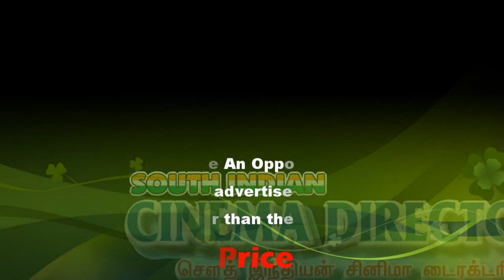Vaiko's condolence message at Rajya Sabha November 18, 2019 | sicp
Vaiko is an Indian politician. He is a member of the Rajya Sabha, the upper house of the Parliament of India from Tamil Nadu. He is the founder and General Secretary of the Marumalarchi Dravida Munnetra Kazhagam (MDMK), a political party active mainly in the Indian state of Tamil Nadu.He was earlier elected to the Lok Sabha, the lower house of the Parliament of India from Sivakasi, Tamil Nadu.

T K Rangarajan's condolence message at Rajya Sabha November 18, 2019 | sicp

T. K. Rangarajan is an Indian communist politician and trade unionist. He is a Central Committee member of the Communist Party of India, Tamil Nadu State Executive Committee member of CPI, All India Vice-president of the Centre of Indian Trade Unions. He is a member of Rajya sabha from Tamil Nadu for two terms.

Tiruchi Siva's condolence message at Rajya Sabha November 18, 2019 | sicp

Trichy Siva is a member of the Parliament of India representing Tamil Nadu in the Rajya Sabha, the upper house of parliament. He is from the Dravida Munnetra Kazhagam party, and was elected in 1996, 2002, 2007 and 2014. He is a speaker and a writer.